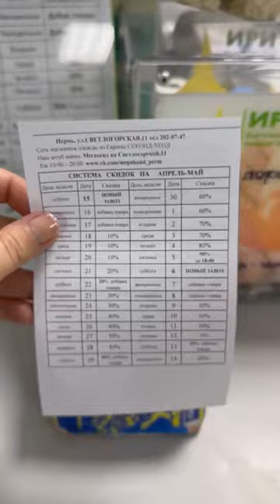Ищем бренды в секонд-хенде